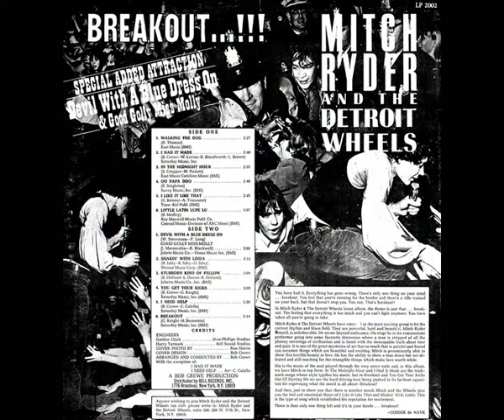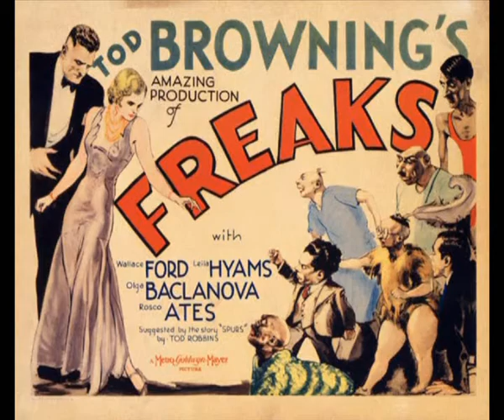mitch ryder & the detroit wheels ♦ little latin lupe lu ♦ stereo remix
Edit for headphones. From the various artists album "Rock Guitar Purple Haze" (Black Box BB2101) which has a good stereo version. Better than the Mitch Ryder & The Detroit Wheels Greatest Hits cd, which is narrow stereo. written by Bill Medley of The Righteous Brothers who had a # 47 hit with it in 1963. Mitch Ryder and his henchmen turned it from a blue eyed soul thing into a nice & fast, speedy # 17 hit in 1966 in the US. I like it, and pumped it up a little, well, more than a little sharper for the nearly deaf old ones among us.

Mitch Ryder - lead vocals, percussion
Jim McCarty - lead guitar
Joseph Kubert - rhythm guitar
Earl E. Elliott - bass (replaced by Jim McCallister in 1966)
Jim McCallister - bass
John Deleone - drums
Johnny "Bee" Badanjek - drums

LITTLE LATIN LUPE LU
(Bill Medley)

All right, is everybody ready?
Now here's a song I found while lookin' through some songs the other day, we
Gonna try an' do it again, dig?
It's called Latin Lupe Lu, you ready? yeah, well all right.

Hey, Hey
Hey
Hey
Hey

Talkin 'bout my baby
Ahhh, Latin Lupe Lu
She's a high flyin' baby
Ain't no dance she couldn't do
She's my groovy little baby
Whoa - Little Latin Lupe Lu

Ah if you want to do the Duck
Lupe Lu can put it down
And the wah watusi
She's the best for miles around
She's my pretty little baby

Bama Bama Lupe
Oh Shake shake it Lupe
Pretty baby
Come on do what you do

[Spoken]
Ah, we gonna try it once again
Yeah you right baby
This time we're gonna try to get a little more feelin'